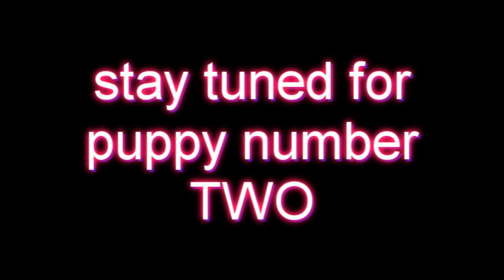A Puppy Is Born (puppy number 1)